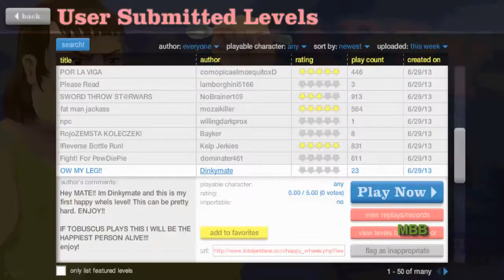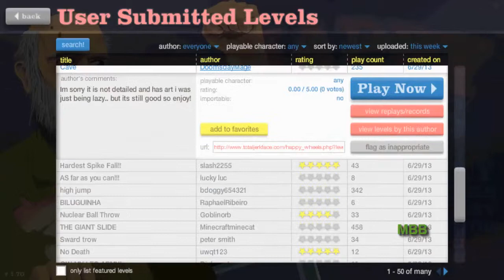Happy Wheels: Episode 4 - HOBO ARMY!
Hey, Blockers!
New Happy Wheels video for you guys!